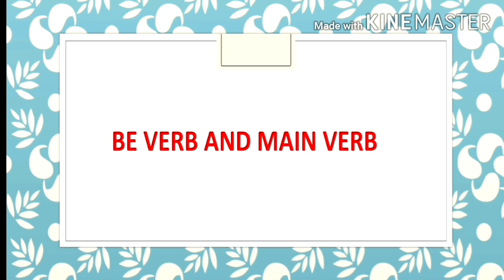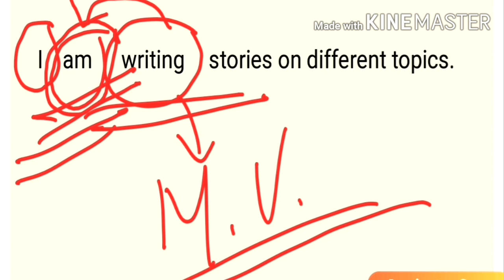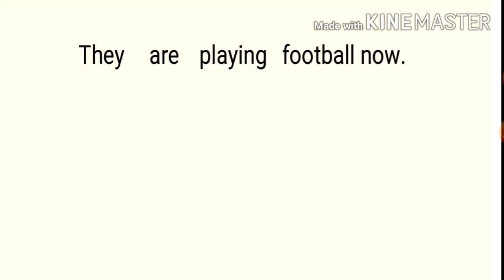Main Verb vs. Be Verb - সব সমস্যা এবার দূর হবে/English Grammar